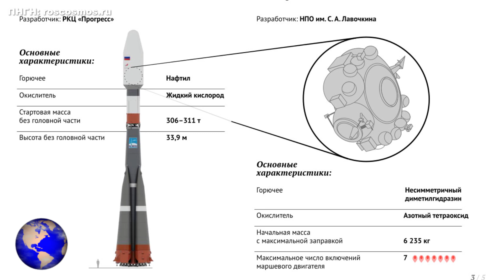ΡΩΣΙΑ | Διαστημικός "σεισμός"... - (11.8.2023)[Eng subs]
ΕΛΛΑΔΑ. ΤΟΥΡΚΙΑ. ΚΥΠΡΟΣ. ΡΩΣΙΑ. ΗΠΑ. ΓΕΡΜΑΝΙΑ. ΓΑΛΛΙΑ. ΒΡΕΤΑΝΙΑ. ΚΙΝΑ. ΙΝΔΙΑ.
Για πρώτη φορά, μετά από σχεδόν μισό αιώνα και στη μετασοβιετική εποχή που διανύουμε, η Ρωσία στέλνει στο διάστημα ένα όχημα, που τελικός προορισμός του είναι το φεγγάρι, όπου και θα επιχειρήσει προσσελήνωση, προκαλώντας διαστημικό "σεισμό", αναβιώνοντας και πάλι την κόντρα ανάμεσα στις μεγάλες υπερδυνάμεις, για την κατάκτηση της Σελήνης και γενικότερα του διαστήματος.

GREECE. TURKEY. CYPRUS. RUSSIA. USA. GERMANY. FRANCE. BRITAIN. CHINA. INDIA.
For the first time, after almost half a century and in the post-Soviet era we are in, Russia is sending a vehicle into space, whose final destination is the moon, where it will attempt to land on the moon, causing a space "earthquake", reviving again the rivalry between the great superpowers, to conquer the Moon and space in general.

Except:
*1) (Photos and videos from Pexels, Pixabay and Unsplash)
*2) (Multiple Photos from roscosmos.ru, free for use, via Oficial Page roscosmos.ru)